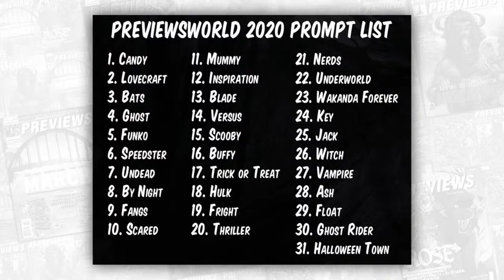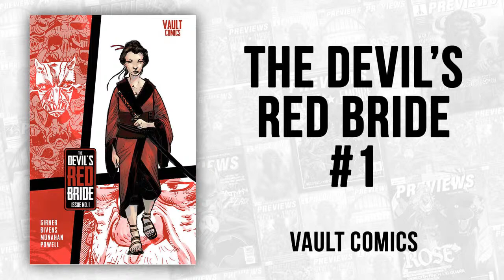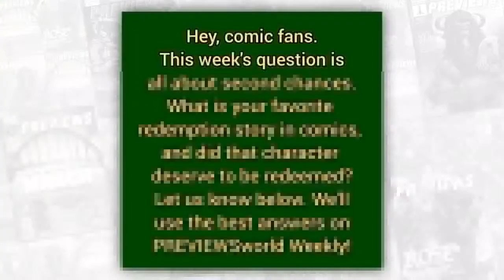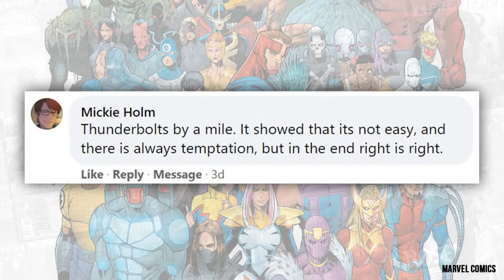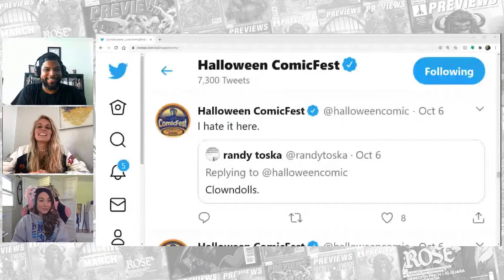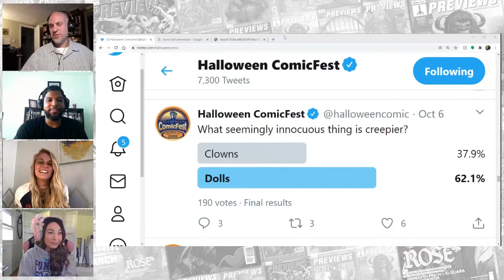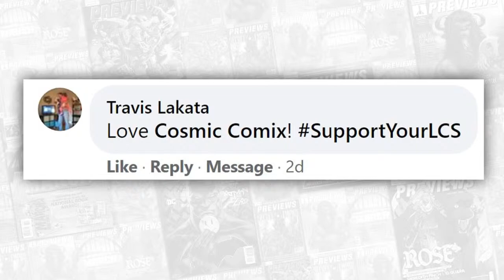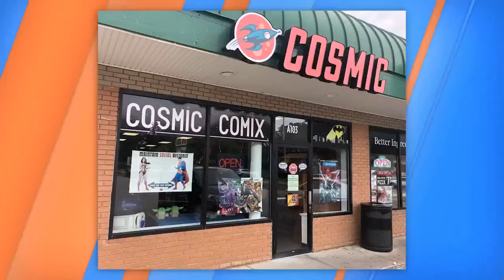Alan Moore vs. Superhero Movies: PREVIEWSworld Weekly 10/14/2020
On PREVIEWSworld Weekly: Alan Moore vs. superhero movies, NYCCMetaverse highlights, Inktober, and...what comic character had THE BEST redemption arc? Ani-Mia joins us! Check us out every Wednesday at 4pm EST/1pm PDT! Find out more and watch past episodes

Produced by Josh Geppi & Troy-Jeffrey Allen for Sapphire Studios